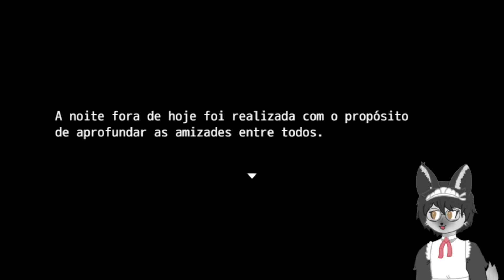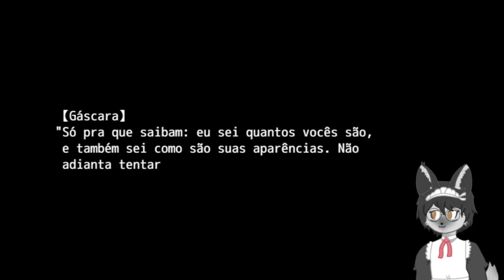MALDITO JUDAS - Killer in the Mirror #20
Novo episódio de Killer in the Mirror! :3

Bluesky: @brunobkls.bsky.social